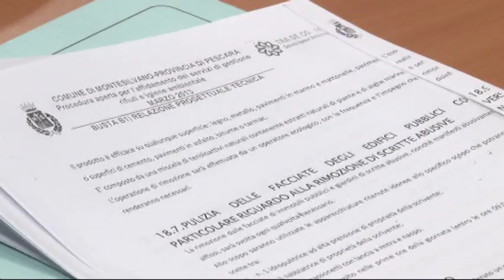Montesilvano, approvato il bilancio di previsione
Approvato con 14 voti a favore e 7 contrari il Bilancio di previsione 2015 al Comune di Montesilvano. Soddisfazione è stata espressa dalla Giunta e dal sindaco Maragno